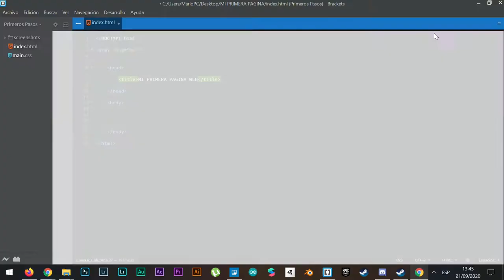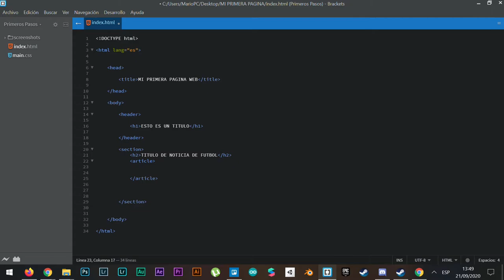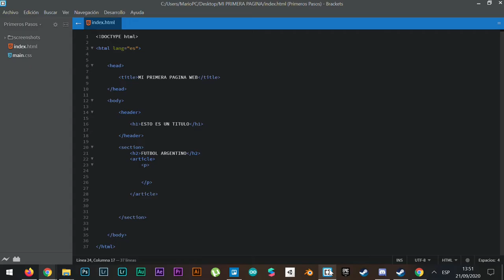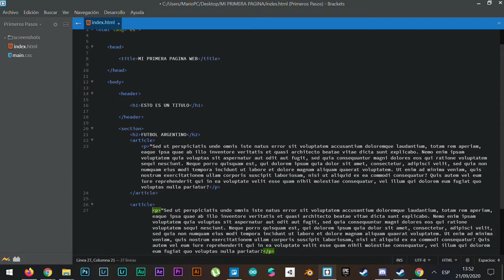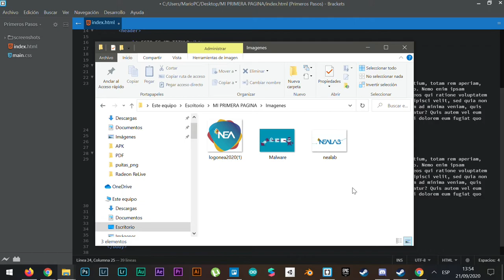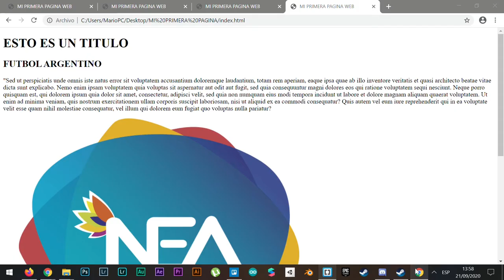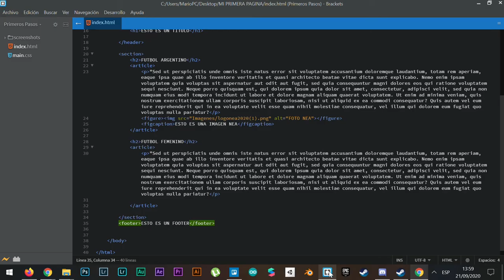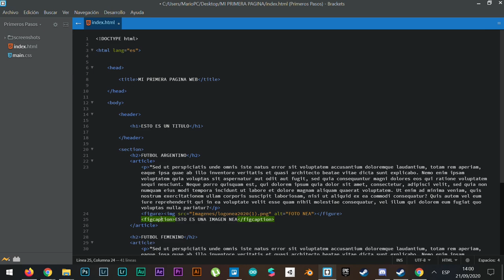INNOVANEA_Tutorial_Etiquetas de HTML5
** ETIQUETAS DE HTML5 **

En este tutorial vamos a ver como agregar algunas etiquetas de HTML5 para seguir complementando la estructura dentro de nuestra pagina.

Pagina para utilizar texto de prueba en nuestra pagina.